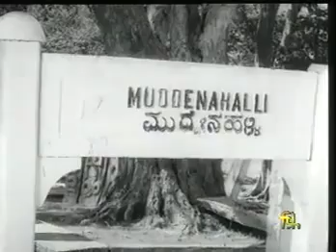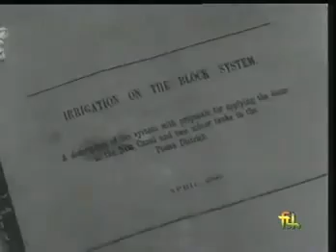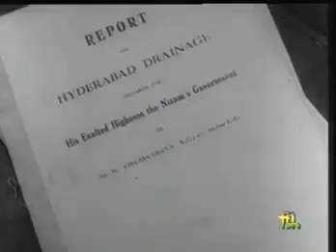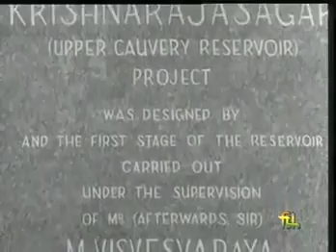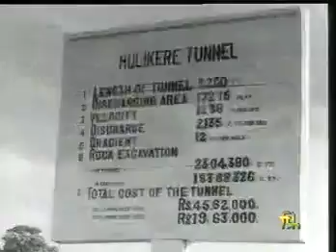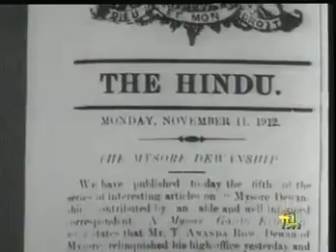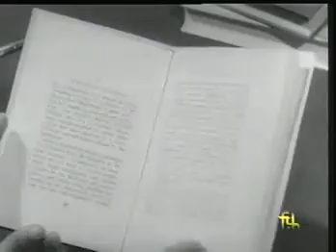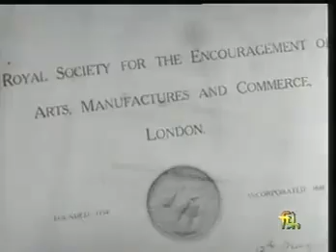Dr Sir M Vishweshwaraiah Documentry by Films Division, India flv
On the occasion of Engineers' Day 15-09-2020, this documentary film is uploaded. Please watch and get inspire